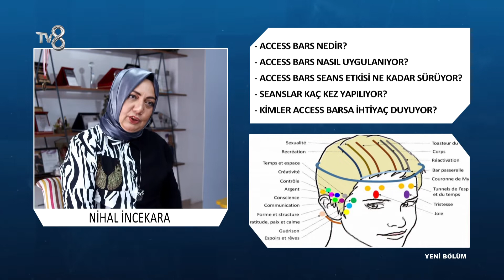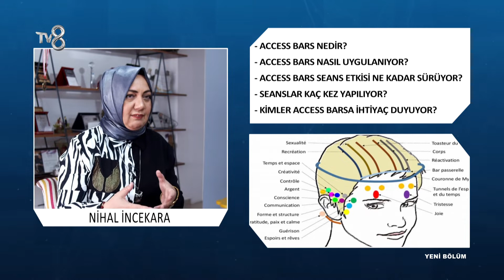Access Bars Nedir ? | Nihal İncekara | 8'de Sağlık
Bilinçaltı Eğitmeni ve Yaşam Koçu Nihal İncekara; Access Barsın nasıl uygulandığını ve kaç seans uygualndığı hakkında bilgileri TV8 8'de Sağlık programında anlatıyor.